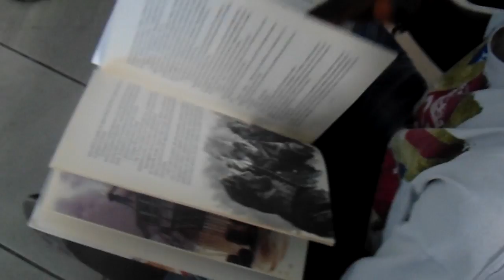Campi estivi centro Sant'Antonio